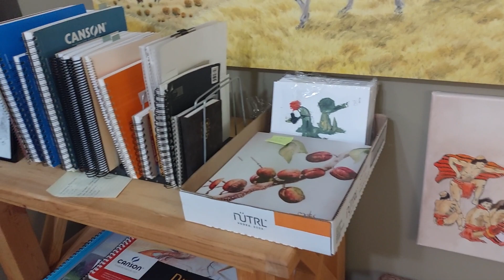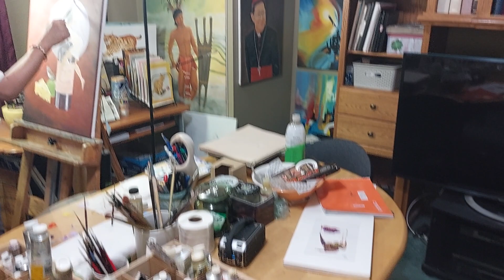MotesDepictions: The Indulgence (24"x18" Oil on canvas)